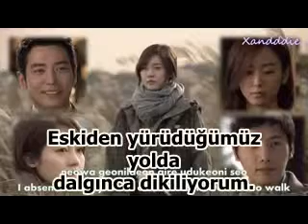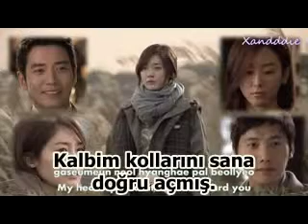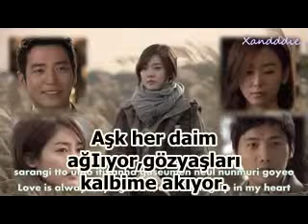Feast of the Gods ~ Did You Forget